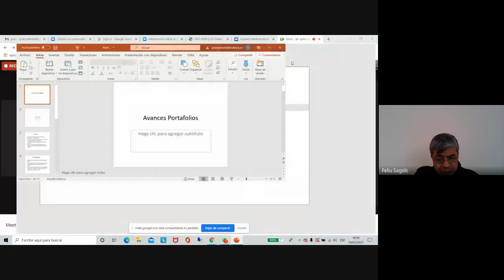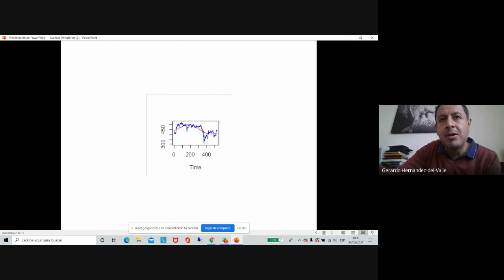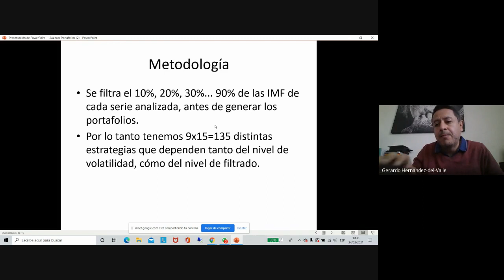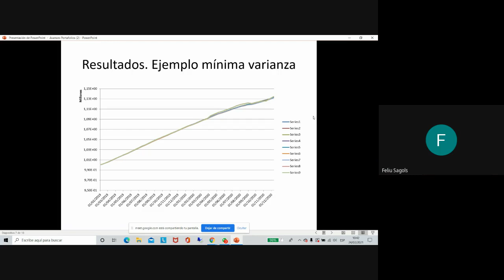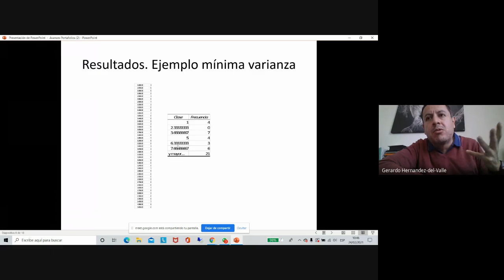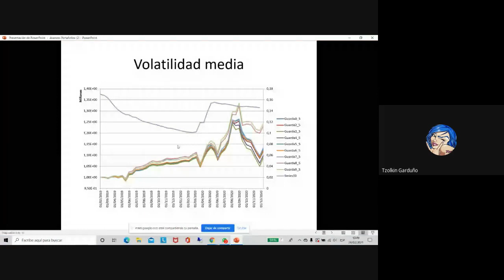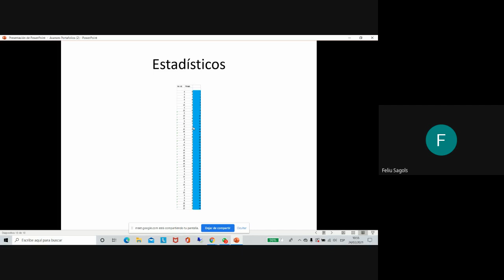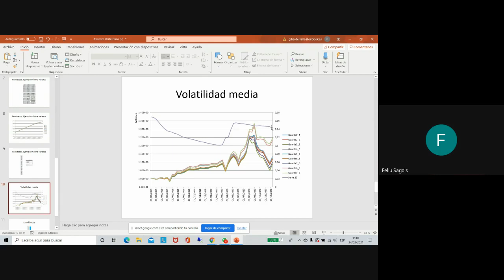Avances Portafolios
Seminario de la Empirical Mode Decomposition. Departamento de Matemáticas, Cinvestav.

Gerardo Hernández
Actinver Casa de Bolsa